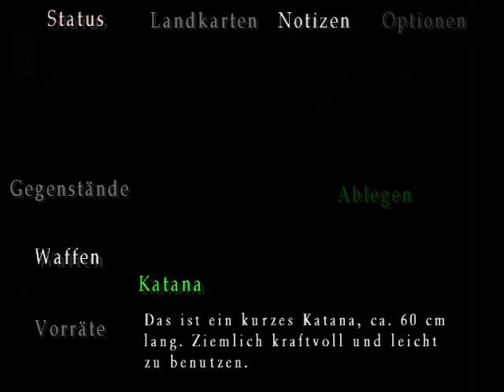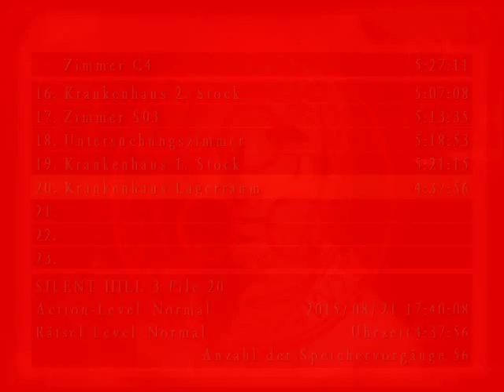Let´s Play Silent Hill 3 # 027 ~ Das rituelle Opfer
Heather ist gefangen, allein, voller Angst. Sie ist umgeben von einer aus den Fugen geratenen Welt voller Schrecken, erfüllt von unheimlichen Geräuschen, blutbeschmierten Wänden und grotesken Kreaturen, die in der Dunkelheit lauern.